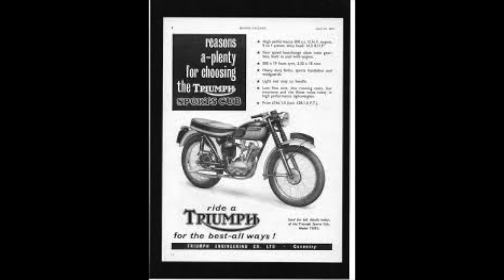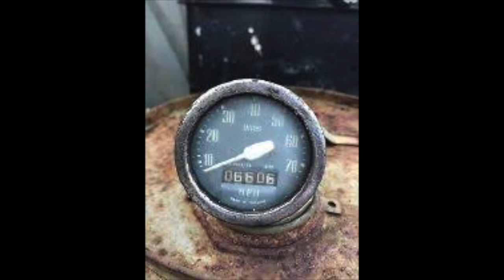JIMMY - Alec Martin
A British biker song that doesnt have a sad ending.